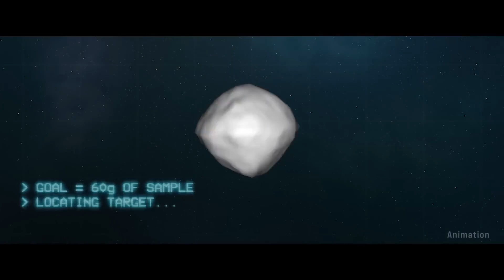Adam Driver talks asteroids with NASA 'planetary defender'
Actor Adam Driver and NASA Planetary Defender Kelly Fast talk about monitoring asteroids near Earth and how we can defend against them. Full Story

Credit: NASA